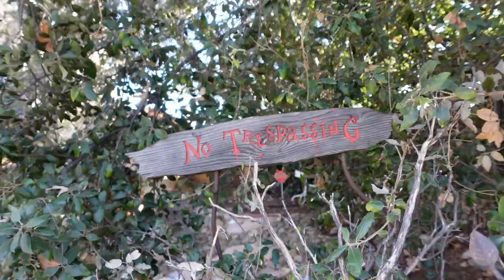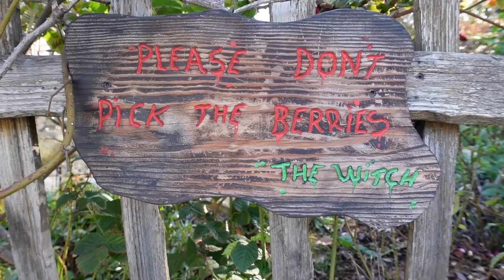The Beverly Hills WITCH'S HOUSE (Spadena House)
Beverly Hills Witch House, Spadena House, Among The Most Unique Houses in America / Eirvin Willat Studio Building, whatever you want to call it, Harry Oliver design an incredible story book home/ story book house.